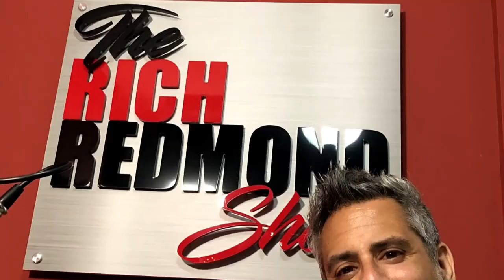Drew Seeley :: A Creative Octopus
Drew Seeley began his journey performing at age 11, when he joined the ensemble of Harold Prince's Showboat revival in Toronto.

Big Dot Lighting and Electrical

Twenty years later, he closed Jersey Boys on Broadway as the final 'Bob Gaudio.' Other credits include Broadway's The Little Mermaid as 'Prince Eric,' the North & South American tours of High School Musical: The Concert as 'Troy Bolton,' and Another Cinderella Story, starring as 'Joey Parker' opposite Selena Gomez. Other film and television credits include Glory Daze, Lovestruck: The Musical, Shooter, One Tree Hill, The Closer, The Suite Life, Freshman Father, Lethal Admirer and Christmas By The Book.

As a songwriter, Drew has written and performed on 10+ Disney soundtracks, penned singles for artists from Demark to South Korea, and was nominated for an Emmy Award for co-writing 6X platinum High School Musical's 'Getcha Head in the Game.'

Drew lives in sunny California with his dog, Astro, and his amazing wife, actress Amy Paffrath!

A few things that came up:
-Drew Seeley, married to Amy Paffrath
-First job was Showboat in Toronto
-Being in a boy band
-COVID not helping with acting, auditioning a lot of voiceover work
-Good news with Amy Paffrath
-Working the day job
-Auditioning as a hobby
-Getting his SAG card was a big deal
-Playing the King on Hamilton would be awesome
-Doing the Marvel deep dive